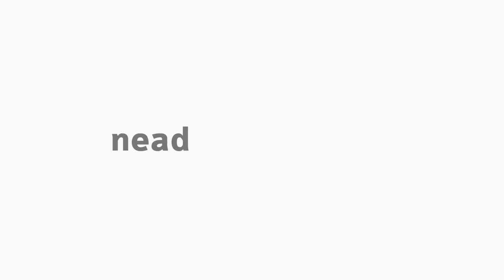[PED] Construção do Projeto de Pesquisa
Tema: "Construção do Projeto de Pesquisa" na disciplina Metodologia de Pesquisa em Ciência da Educação III com a professora Sheila Fabiana de Quadros para o curso de Pedagogia.